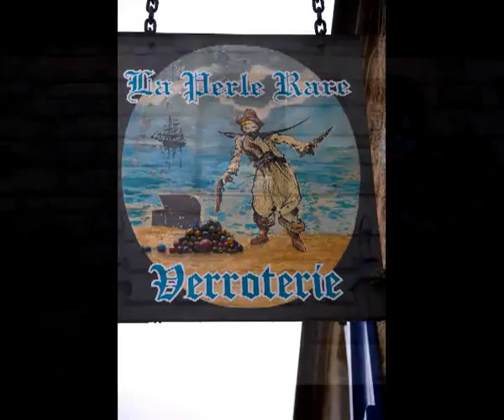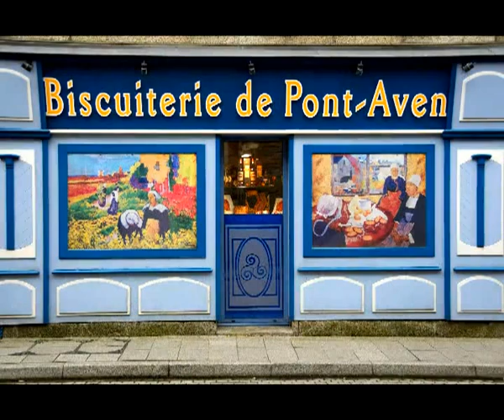Bretagne 2011 part 4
Another trip through the Brittany, one of the most beautiful regions of France.